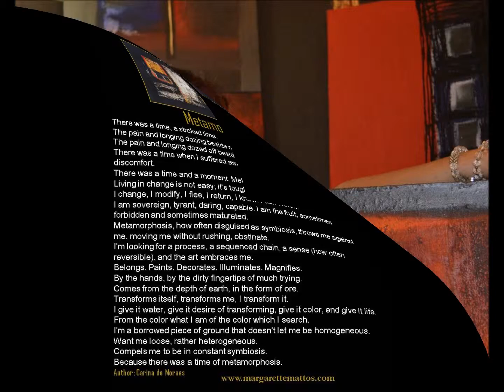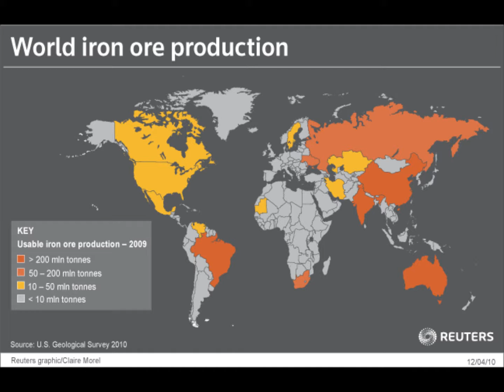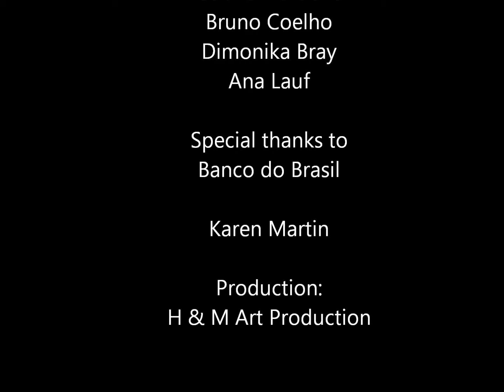Margarette Mattos Video